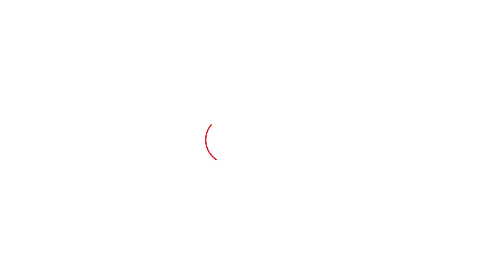HARIDWAR : माँ बेटी से सामूहिक दुष्कर्म मामले में पुलिस की कार्यशैली पर उठ रहे सवाल